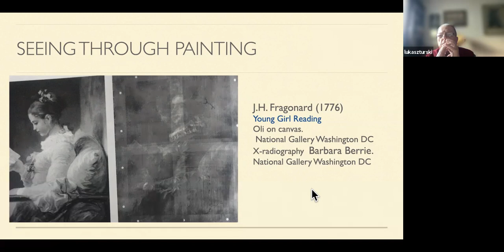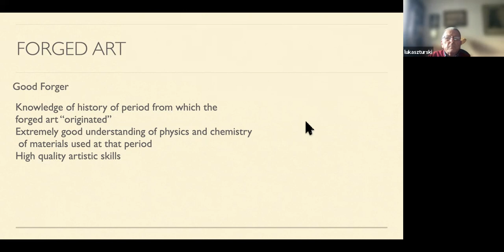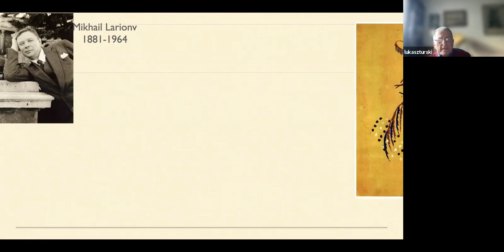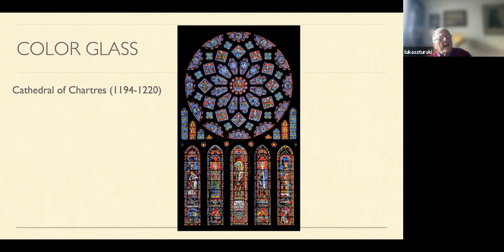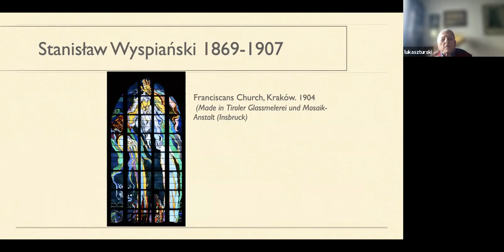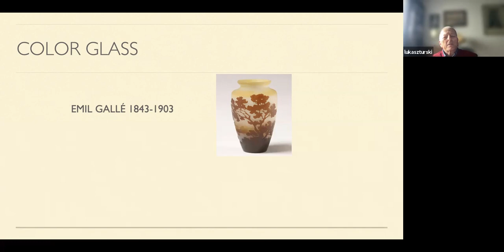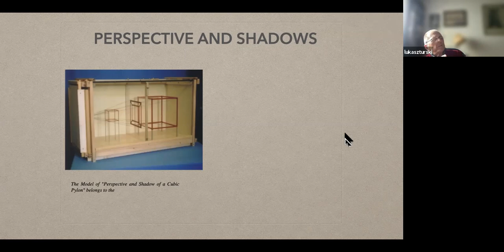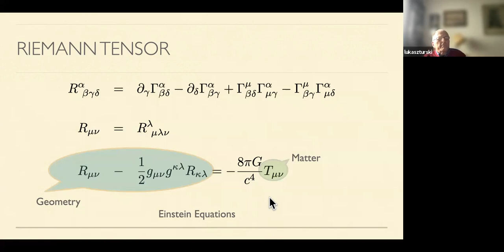A series of lectures by prof. Łukasz A. Turski - Science and Culture - Part II